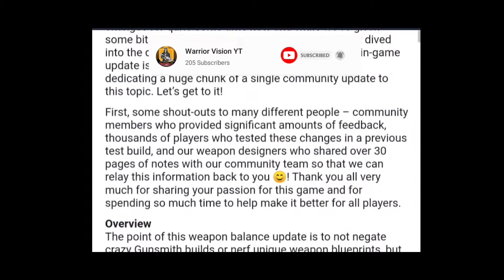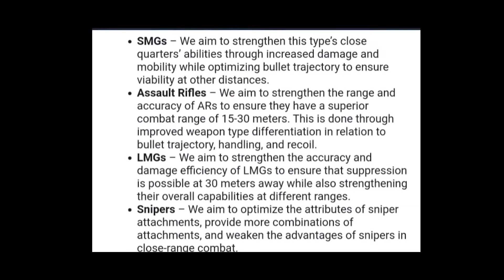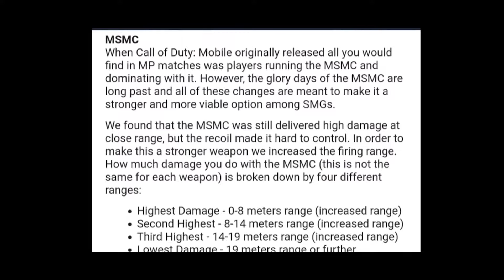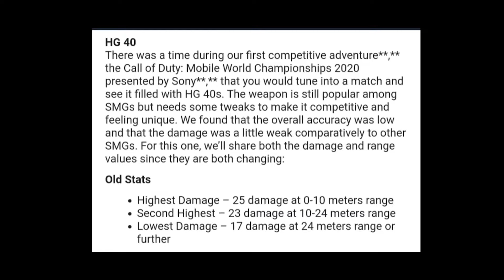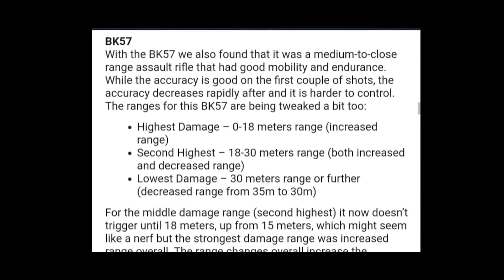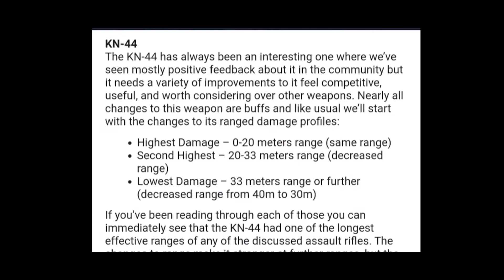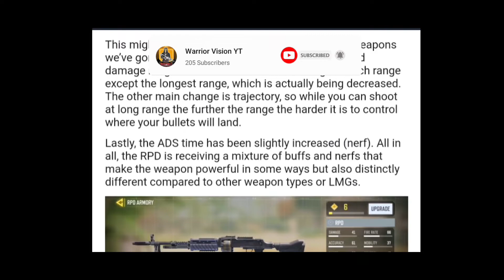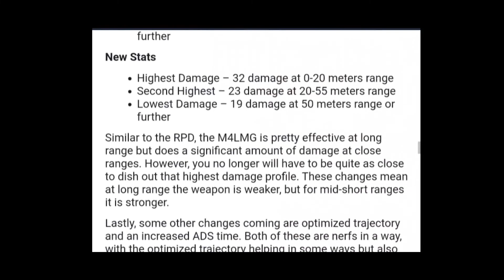Season 4 NERF & BUFF | Weapon Changes With Full Details | Call Of Duty Mobile | Warrior Vision Yt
In the last don't forget to watch the video till the end. Thank u, buddy !! Support me !!

xxxxxxxxxxxxxxxxxxxxxxxxxxxxxxxxxxxxxxxxxxxxxxxxxxxxxxxxxxxxxxxxxxxx

xxxxxxxxxxxxxxxxxxxxxxxxxxxxxxxxxxxxxxxxxxxxxxxxxxxxxxxxxxxxxxxxxxxx

xxxxxxxxxxxxxxxxxxxxxxxxxxxxxxxxxxxxxxxxxxxxxxxxxxxxxxxxxxxxxxxxxxxx

1. Season 4 call of duty mobile
2. Season 4 cod mobile
3. Cod Mobile season 4
4. Call of duty mobile season 4
5. Season 4 Leaks Cod Mobile
6. Season 4 Updates Cod Mobile
7. Season 4 leaks call of duty mobile
8 . Season 4 updates call of duty mobile

xxxxxxxxxxxxxxxxxxxxxxxxxxxxxxxxxxxxxxxxxxxxxxxxxxxxxxxxxxxxxxxxxxxx

xxxxxxxxxxxxxxxxxxxxxxxxxxxxxxxxxxxxxxxxxxxxxxxxxxxxxxxxxxxxxxxxxxxx